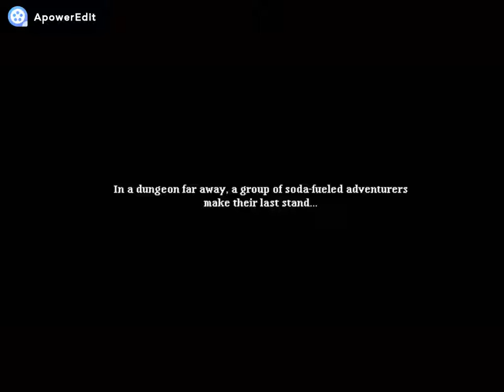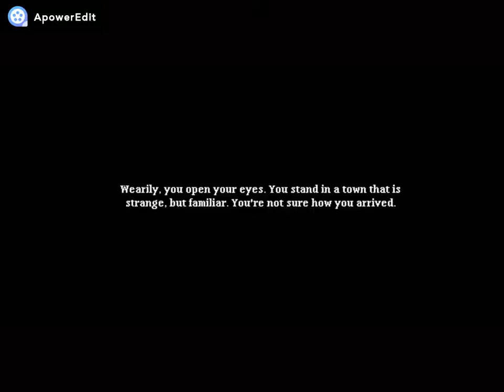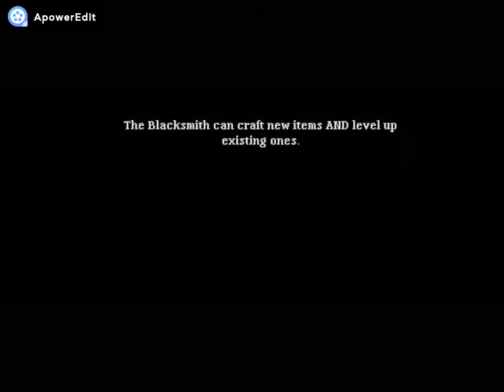Let's get SODA!!!/ Soda Dungeon 2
This is a really silly idle game that got me laughing so much ^^

This is available on mobile devices.